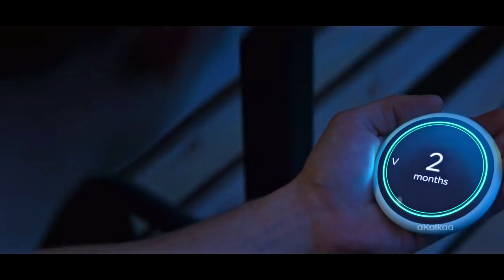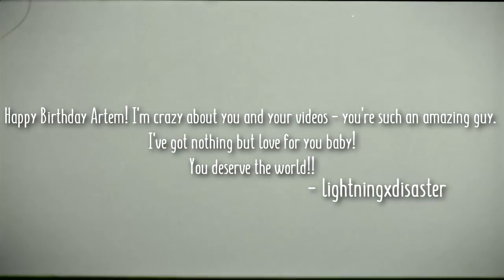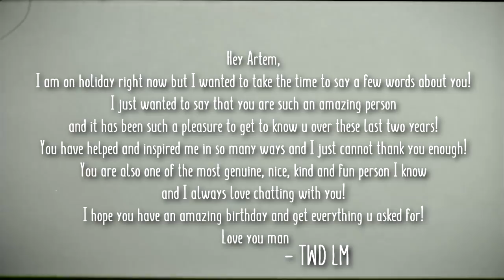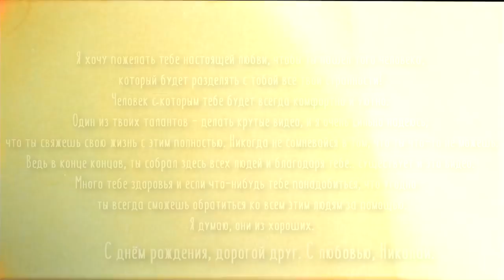(Black Mirror) Hang The DJ || Everything Happens For A Reason (HBD Danov Art.)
some love down here!